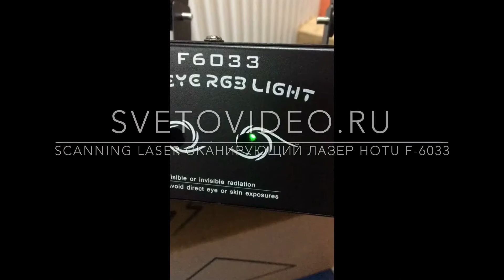Scanning laser сканирующий лазер HOTU F-6033